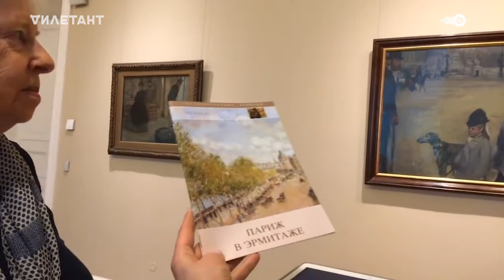Эдгар Дега. Площадь Согласия / Париж в Эрмитаже: Импрессионисты 1/10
Экскурсия прошла 14 апреля 2017 года.

Смотритель приглашает вас в Париж! Париж в Петербурге, в Эрмитаже — в работах великих художников-импрессионистов. Камиль Писсарро, Пьер Огюст Ренуар, Эдгар Дега! Вместе с Ксенией Басилашвили и офицером Ордена искусства и литературы Французской республики Натальей Бродской вы окажетесь в центре французской столицы.

- Ксения Басилашвили, журналист
- Наталья Бродская, сотрудник Научно-просветительного отдела Эрмитажа